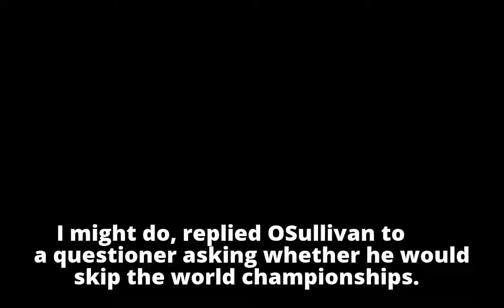Snooker: Ronnie 'Rocket' O'Sullivan fuels speculation over missing worlds